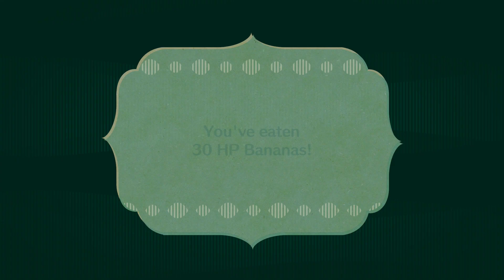The Predictable Princess | Miitopia 100% Walkthrough "24/80" (No Commentary)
In this part, we continue our journey through the Realm of the Fey and arrive at the Elven Retreat to find it was attacked by Dark Lord Azul, but he was fended off by the Fab Fairy Sisters. Moments later, the youngest of the three Fab Fairies, Tressa, arrives and states that her sisters were abducted by Dark Lord Azul while their guard was down. We agree to help Tressa find her sisters and head out of the Retreat. Outside, we find a door that is sealed by strong magic and only all three of the sisters together can unlock it, so we must ignore it for now. Lastly, as we continue our journey, we encounter Zelda the Princess who joins our Party.

Collectibles: 6

1. Realm of the Fey Stage 3 Complete! (3 of 39 Realm of the Fey Stages)
2. Tressa joins the Party! (Guest)
3. Realm of the Fey Stage 4 Complete! (4 of 39 Realm of the Fey Stages)
4. Zelda joins the Party! (Princess)
5. Realm of the Fey Stage 5 Complete! (5 of 39 Realm of the Fey Stages)
6. Realm of the Fey Stage 6 Complete! (6 of 39 Realm of the Fey Stages)